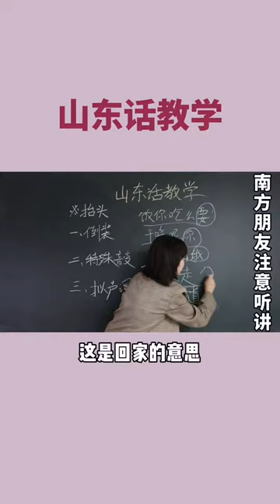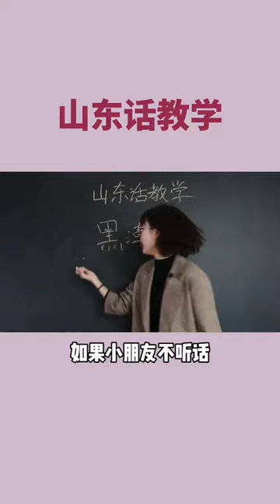王老师方言教学第二课 山东话入门